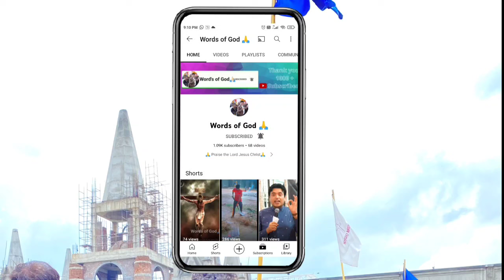यीशु अनंत जीवन देने आए | JESUS CAME TO GIVE ETERNAL LIFE | Sermon by Apostle Ankur Narula ji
यीशु अनंत जीवन देने आए | JESUS CAME TO GIVE ETERNAL LIFE | Sermon by Apostle Ankur Narula ji @AnkurNarulaMinistries